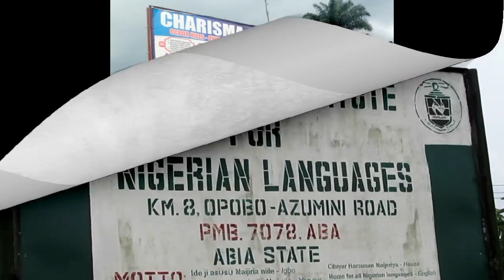CHARISMA GARDEN ESTATE - Strategically Facing The Road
Marketed by Ethel Global Realty

This land is free from government acquisition because it has good title. Get allocation immediately after the payment. Flexible Payment Plans available for 3 months, 6 months, 9 months and 12 months respectively. Everything you need is in this estate.

LOCATION: Ogbor Hills - Ovom, Aba, Abia State

TITLE: Registered Survey & Power Of Attorney

Price: N3M for 464SQM
               N1.5M for 232SQM

Landmarks:
Ariaria Int'l Market
Ikan Power Flour Mill
National Institute of Nigerian Languages

Estate Features:
Good Road Network
Perimeter Fencing
Drainage
Security

Land Topography: 100% Dry Land..

Deals like this don't come often, so hurry now to avoid missing out